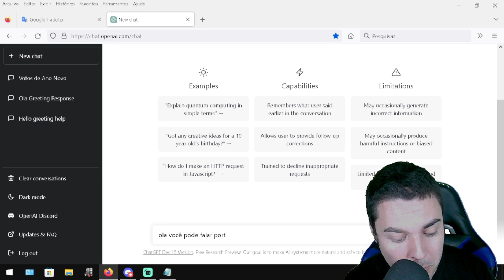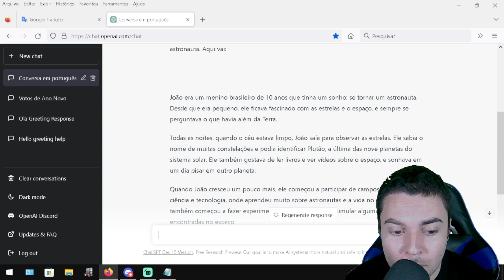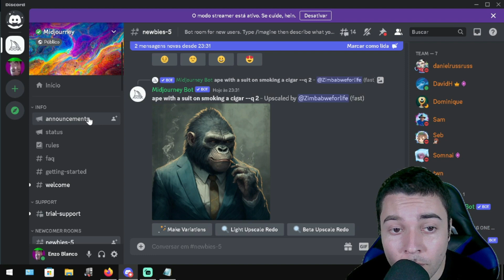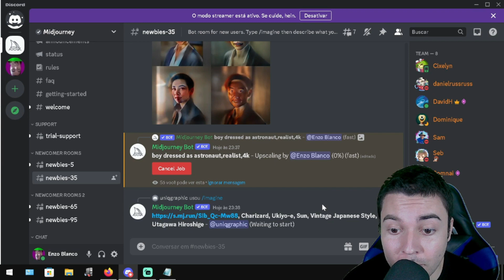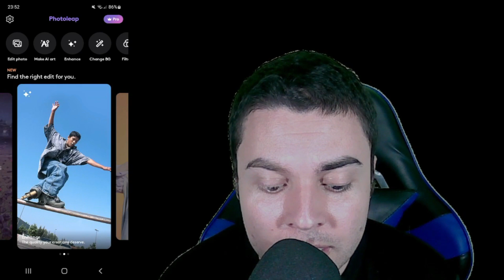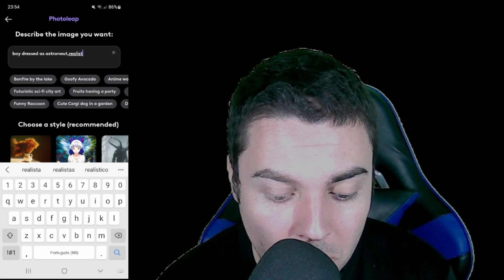🔴 INTELIGÊNCIA ARTIFICIAL PARA CRIAR UM LIVRO ?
Nesse video você ira ver um cara que criou um livro em um final de semana apenas utilizando duas IAs (inteligencia artificial).